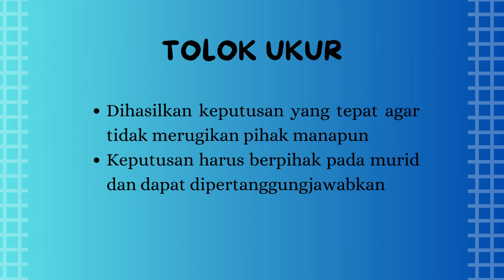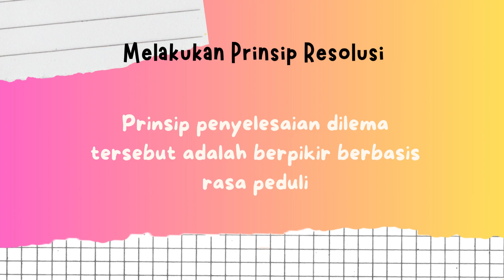Aksi nyata modul 3.1. Pengambilan Keputusan Sebagai Pemimpin Pembelajaran